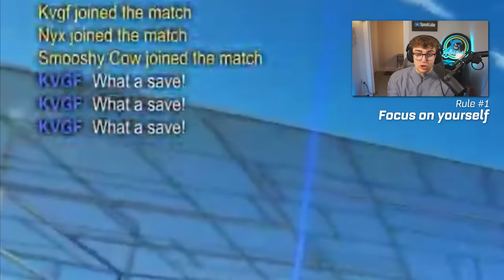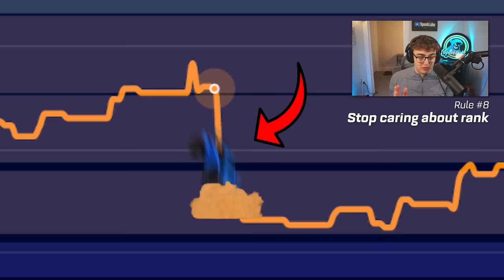14 Rocket League Rules To Get SSL **The Essentials**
In this video, I cover 14 rules you can follow to hit GC or SSL in 2023.

Do you,
Luke

⏱️Timestamps:
Intro - 0:00
Rule #1 - 0:55
Rule #2 - 1:49
Rule #3 - 2:53
Rule #4 - 3:52
Rule #5 - 5:00
Rule #6 - 5:53
Rule #7 - 6:38
Rule #8 - 7:28
Rule #9 - 8:17
Rule #10 - 8:44
Rule #11 - 10:07
Rule #12 - 10:35
Rule #13 - 11:20
Rule #14 - 12:05
Conclusion - 13:07